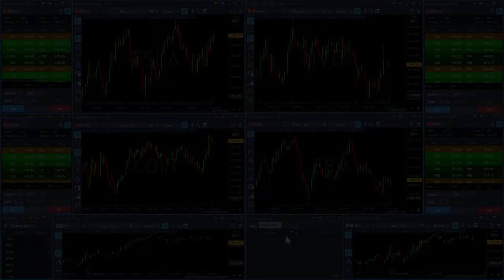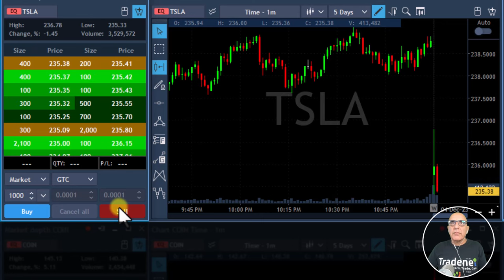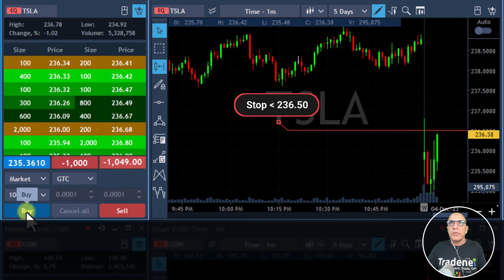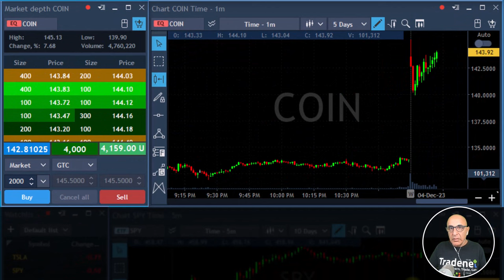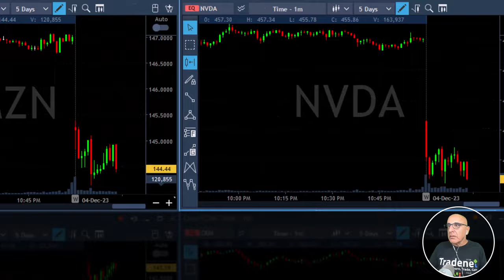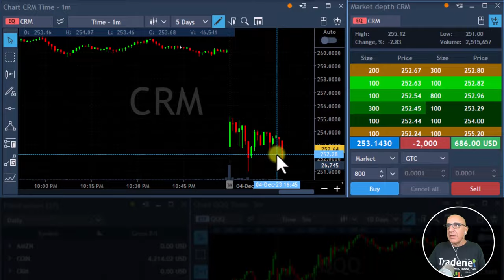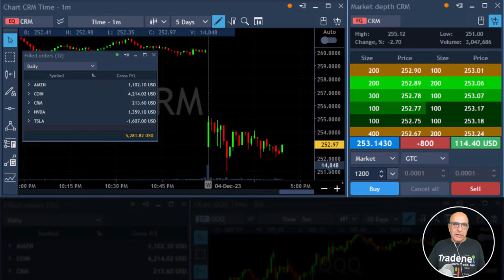Live Trading Stocks - Earning $5,281 trading TSLA, CRM, COIN , AMZN, NVDA on December 4th, 2023.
Live Day Trading Stocks - Earning $5,281 trading SLA, CRM, COIN , AMZN, NVDA. Meir Barak live trading on December 4th, 2023.